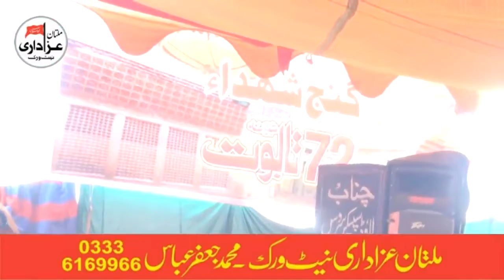Zakir Aamar Mehdi Majlis 72 Taboot 27 Oct 2017